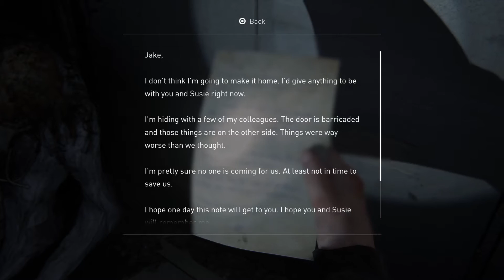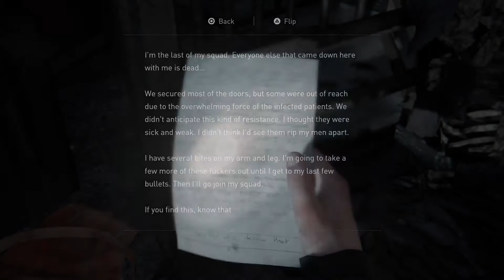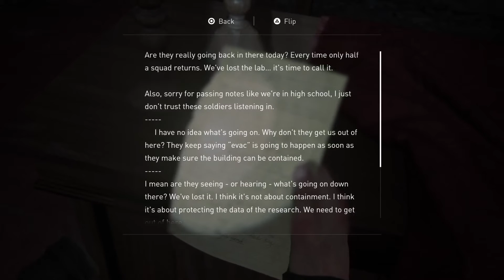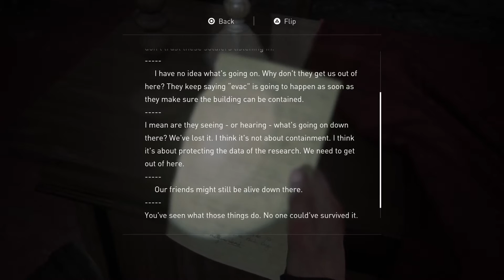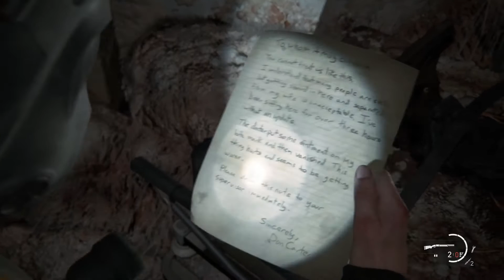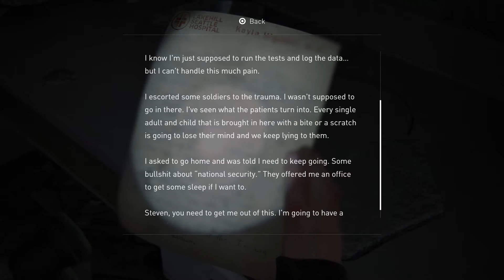Blind playthrough - The Last of us 2 - episode 52